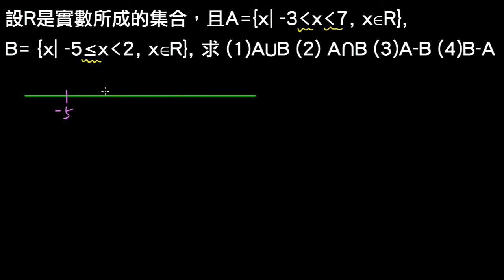高一下數學2-1B例題07數線上的聯集交集差集